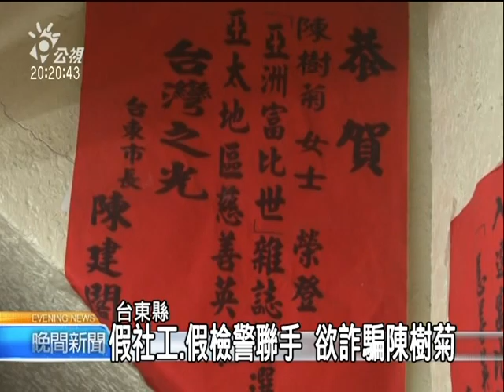20110513 公視晚間新聞 常接到詐騙電話 陳樹菊報警